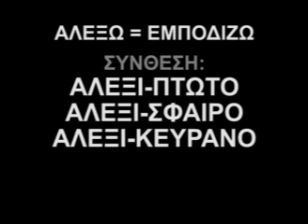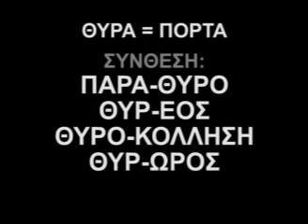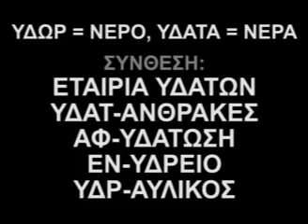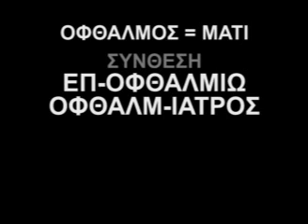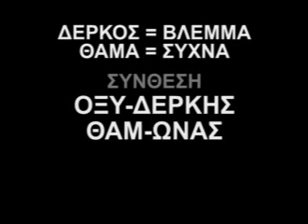ΜΑΘΕΤΕ ΑΡΧΑΙΑ ΕΛΛΗΝΙΚΑ ΣΕ 1'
Ο ΜΗΧΑΝΙΣΜΟΣ ΕΚΜΑΘΗΣΕΩΣ ΤΗΣ ΑΡΧΑΙΑΣ ΕΛΛΗΝΙΚΗΣ ΓΛΩΣΣΗΣ ΣΕ ΕΝΑ MONO ΛΕΠΤΟ ΑΠΟ ΤΟΝ κ. Κ. ΠΛΕΥΡΗ - Η ΣΥΝΘΕΣΗ ΤΩΝ ΛΕΞΕΩΝ ΤΗΣ ΝΕΑΣ ΕΛΛΗΝΙΚΗΣ ΓΛΩΣΣΗΣ ΠΡΟΕΡΧΕΤΑΙ 100% ΑΠΟ "ΣΠΟΝΔΥΛΟΥΣ" ΤΗΣ ΑΡΧΑΙΑΣ ΓΛΩΣΣΗΣ - ΔΟΚΙΜΑΣΤΕ ΤΟ - ΜΟΝΟ ΠΡΟΛΑΒΕΤΕ ΠΡΙΝ ΞΕΠΑΣΤΡΕΨΟΥΝ ΚΑΙ ΤΗΝ ΝΕΑ ΕΛΛΗΝΙΚΗ ΓΛΩΣΣΑ!!!